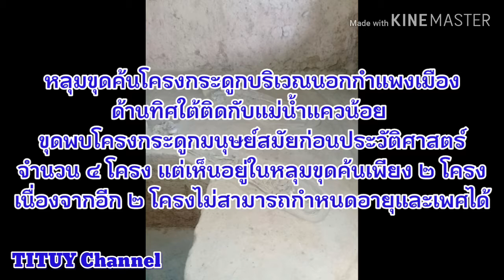[ดูเพลินเพลิน] ปราสาทเมืองสิงห์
ปราสาทเมืองสิงห์
อุทยานประวัติศาสตร์เมืองสิงห์